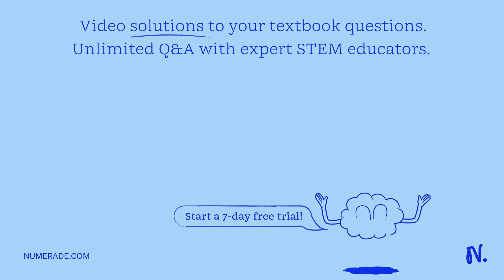What is the work performed in compressing a quadratic spring, F=kx^2, with k=200 N/m^2, from 2 m to…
What is the work performed in compressing a quadratic spring, F=kx^2, with k=200 N/m^2, from 2 m to 3 m?

FindYourDreamJob:DiscovertheBestWorkOpportunities